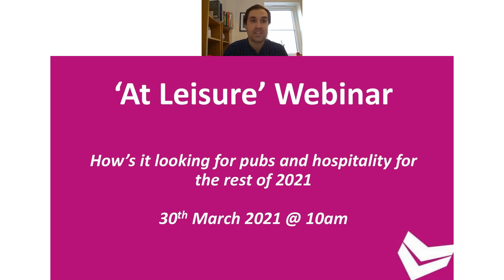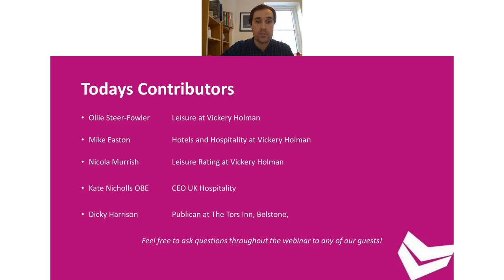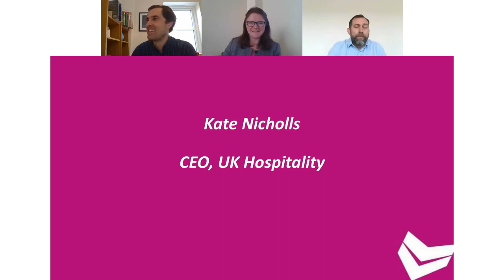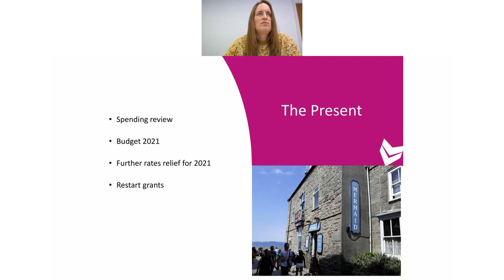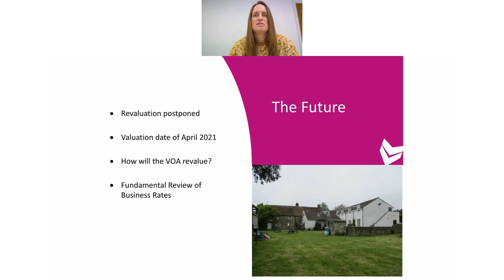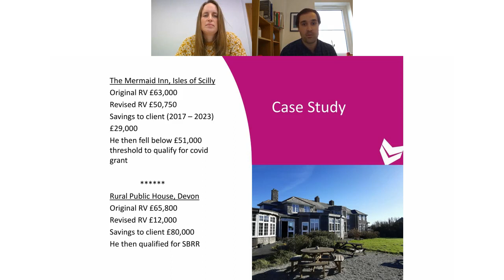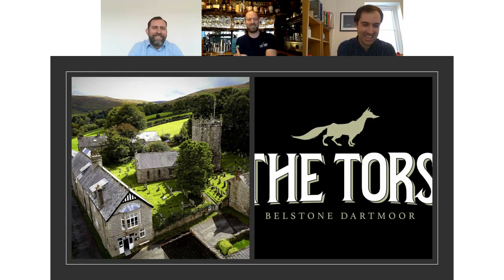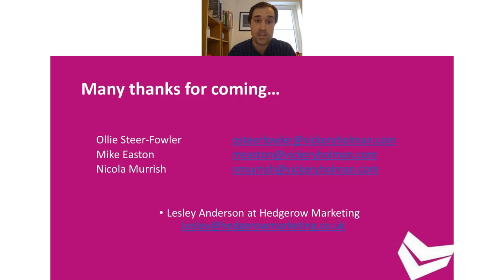At Leisure - how does 2021 look for pubs and hospitality?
Guests Kate Nicholls, CEO UK Hospitality and publican at the Tors Inn, Dicky Harrison, talk to Ollie Steer-Fowler, Mike Easton and Nicola Murrish of Vickery Holman Property Consultancy.

Nicola shares insights into Leisure rating and opportunities to save money by checking your business rates.

Kate Nicholls gives an update on the challenges facing pubs in 2021, including how to be profitable if capacity is reduced, handling debt and building confidence with customers.